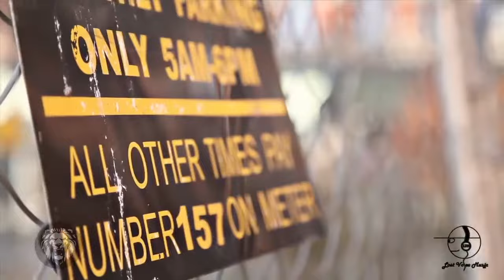Bobby Mercer - Start Of The NEW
Bobby Mercer just blessed us with his video for "Start of the NEW"!